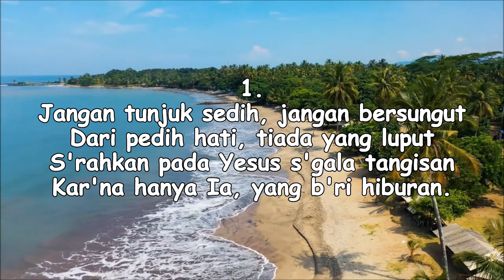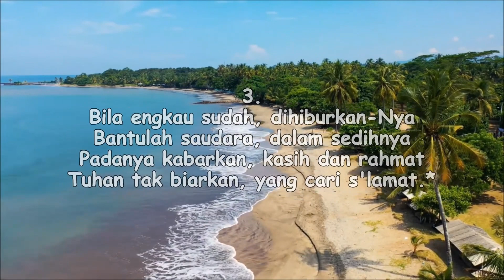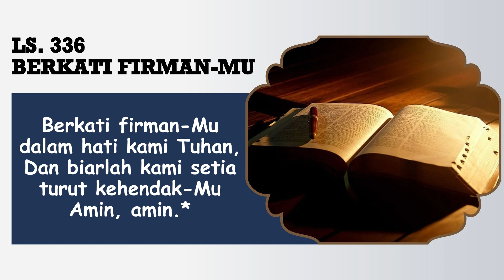PELAJARAN SEKOLAH SABAT || 23 JULI 2023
Pembawa Renungan: Kevin Manurung

Tim Media:
Penulis Text: Doane Sinaga
Perekam: Obaja Sinaga
Editing: Beni Chandra Purba